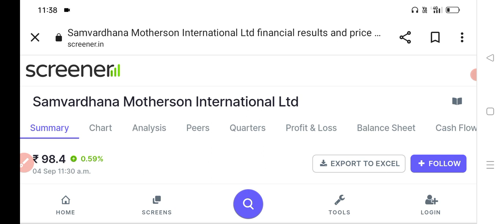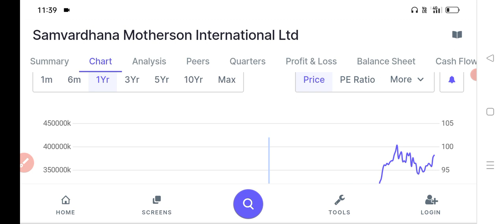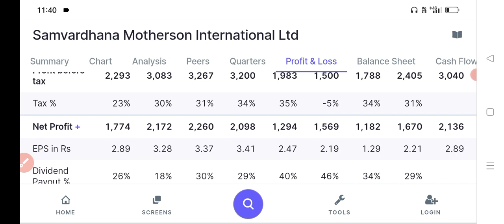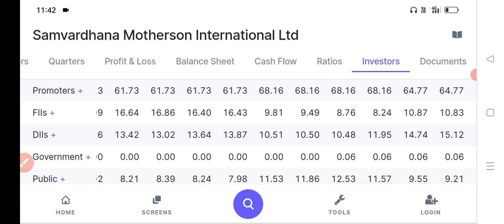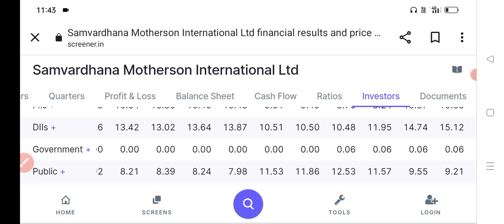Auoto sector ka best share||mothoerson sumi international Ltd Share ka analysis||msumi share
mothoerson sumi international Ltd Share||Auoto sector ka multibagger stock||msumi international Ltd Share||growinvestment||mothoerson sumi international share ka dividend||msumi international share ka future kya hai||mothoerson sumi international share bonus kab milega|| perfect view of market||tyagi trading tips||stock market advisor||school of value investing||kritika yadav||stock 247||Manoj Dey||tech champion support||basant mahashwari